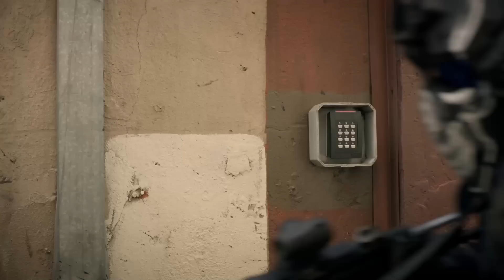S.W.A.T. | Hondo Skips A Bullet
Hondo calls into Command that they are heavily under fire; they can’t pierce the armor but Hondo is able to skip a bullet.

From Season 2 Episode 6 'Never Again' - The team tries to determine the next diamond dealer to be robbed by thieves executing heists across downtown Los Angeles; Hondo is emotionally affected by a suspect's death; Chris contemplates an unorthodox offer from the new woman she's dating.

FOLLOW S.W.A.T.

About S.W.A.T.: Inspired by the television series and the feature film, S.W.A.T. stars Shemar Moore as a locally born and raised S.W.A.T. sergeant newly tasked to run a specialized tactical unit that is the last stop in law enforcement in Los Angeles. Torn between loyalty to where he was raised and allegiance to his brothers in blue, former Marine Daniel “Hondo” Harrelson has everything it takes to be an excellent leader and to bridge the divide between his two worlds. Hondo’s elite unit includes David “Deacon” Kay, an experienced S.W.A.T. officer who always puts the team first, despite feeling overlooked for the lead job; Christina “Chris” Alonso, a skilled officer and the team’s canine trainer; Dominique Luca, an expert driver who gets them in and out of high-risk situations; Victor Tan, who started in the LAPD Hollywood Division and uses his confidential informants in the community to help the team; and Jim Street, a cocky and promising new team member who is fired when his troubled family life leads him to compromise his role within the unit. Responsible for the management of all Metro Division S.W.A.T. units is Commander Robert Hicks, a senior LAPD official with the Special Operations Bureau. Overseeing Hondo’s team is Hicks’ direct report, Jessica Cortez, the ambitious captain of L.A. Metro whose professional aspirations force her to end an off-the-books relationship with Hondo. Hondo’s team enjoys an intense rivalry with another L.A.-based unit led by Jeff Mumford, an aggressive leader who likes to do things his way. With Hondo leading the charge, these dedicated men and women bravely put themselves at risk to protect their community and save lives. Starring: Shemar Moore, Stephanie Sigman, Jay Harrington, Alex Russell, Lina Esco, Kenny Johnson, Peter Onorati